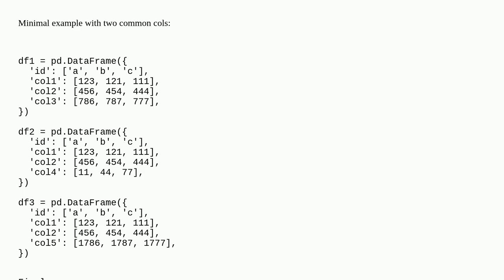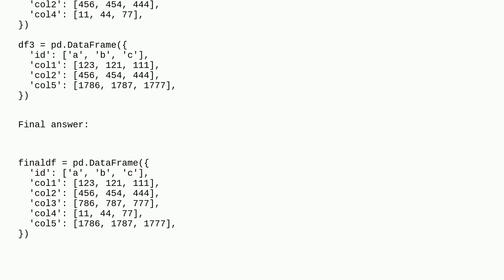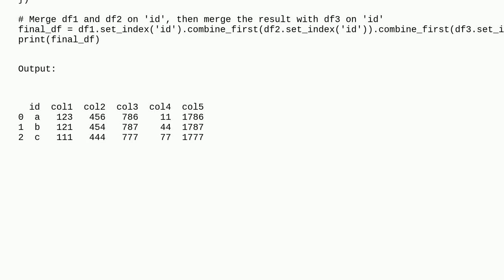Merge dfs but avoid duplication of columns and maintain the order in Pandas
A special thanks goes out to the community